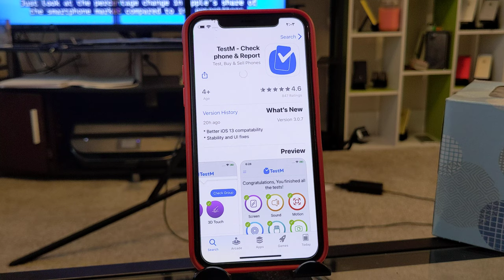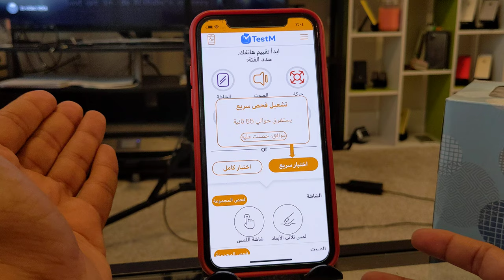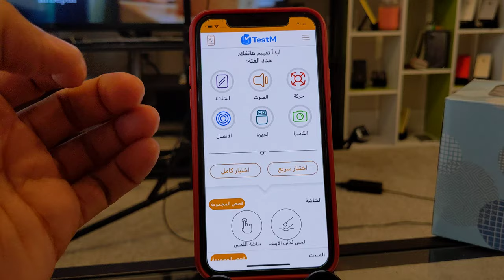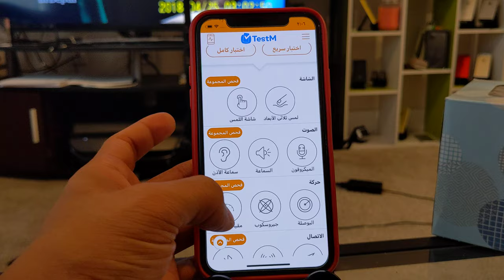راح تشتري آيفون مستعمل؟ شوف هذا الفيديو قبل